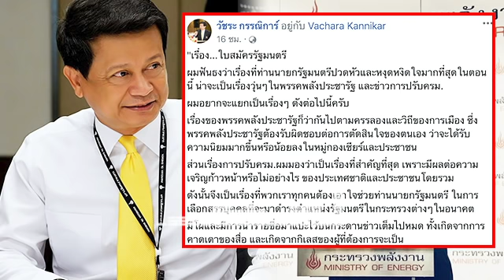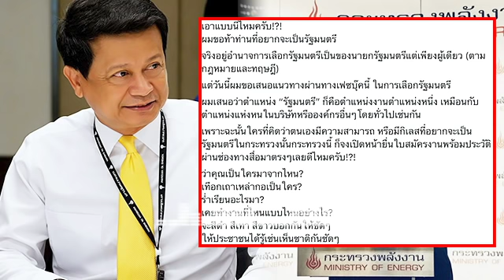ล่าสุด!! แกนนำเสื้อแดง แฉ! แรมโบ้อีสาน เกาะขอบเวทีเขาไม่ให้ขึ้นเวทีนปช ร้องไห้!ขอตำแหน่ง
แกนนำเสื้อแดง ตีปาก แรมโบ้ เลิกพูดใส่ร้าย แฉ วีกรรมสุดแสบ เสนอโปรเจคตั้งกองกำลัง เกาะขอบเวทีขอขึ้นพูด เตือน “ประยุทธ์” เอาพวกขี้ขลาดแต่ปากดีไว้ใกล้ตัว
วันนี้ (18 พ.ค.) นายพิพัฒน์ชัย ไพบูลย์ แกนนำแนวร่วม นปช.และ อดีตโฆษกกระทรวงมหาดไทย กล่าวถึงกรณี นายสุภรณ์ อัตถาวงศ์ ผู้ช่วยรัฐมนตรี ประจำนายกรัฐมนตรี กล่าวพาดพิงแนวร่วม นปช.บ่อยครั้งว่า ตนในฐานะพี่น้องที่เคยร่วมต่อสู้กับนายสุภรณ์มา และรู้จักนิสัยใจคอของนายสุภรณ์ดี
อยากขอให้นายสุภรณ์หยุดการกระทำต่างๆ ที่ทำให้คนอื่นและแนวร่วม นปช.เสียหาย หากยังไม่หยุดตนก็จะขอพูดบ้าง โดยเฉพาะเรื่องที่นายสุภรณ์ พยายามตั้งกองกำลังแล้วทำโปรเจคไปเสนอคนทางไกล แต่เขาไม่เห็นด้วยเพราะไม่ใช่แนวทางการต่อสู้เพื่อประชาธิปไตย ในวันนั้นนายสุภรณ์รู้สึกเจ็บปวดหรือเสียดายอย่างไร
“ผมไม่เคยคิดว่าคนที่เคยขอขึ้นเวที นปช. แล้วไม่ได้รับอนุญาตให้ขึ้น จนผมต้องเสียสละเวลาบนเวทีให้ นายสุภรณ์คงจำได้ วันนี้จะมาสร้างความยิ่งใหญ่ด้วยวิธีน่ารังเกียจเช่นนี้ หากมีข้อมูลจริง ขอให้แฉออกมาเลย อย่าพยายามสร้างความกำกวม
พวกเราพร้อมอธิบายต่อสังคม ที่ผ่านมาพวกเราเคยเป็นอะไรกันมามากมาย แม้กระทั่งนักโทษต้องติดคุกติดตารางเพราะเราเชื่อมั่นในสิ่งที่เราทำและเชื่อมั่นในแนวทางประชาธิปไตย แตกต่างจากบางคนที่สร้างภาพว่าตัวเองกล้าหาญ แต่ขี้ขลาด ใจเสาะ ปากดี ร้องไห้แล้วขอตำแหน่ง”
นายพิพัฒน์ชัย กล่าวว่า นอกจากนี้ก็ต้องขอบอกไปยัง พล.อ.ประยุทธ์ จันทร์โอชา นายกฯและรมว.กลาโหมว่า อย่าเอาคนที่มีนิสัยขี้ขลาด ใจเสาะ ปากดีแล้วร้องไห้ไปขอตำแหน่งแบบนี้ไปอยู่ใกล้ตัว คนคนนี้ทรยศนายเก่าได้สักวันก็ทรยศท่านได้ ผมเชื่อว่าผู้นำที่ฉลาดจะไม่เลี้ยงลูกน้องสันดานทรยศ